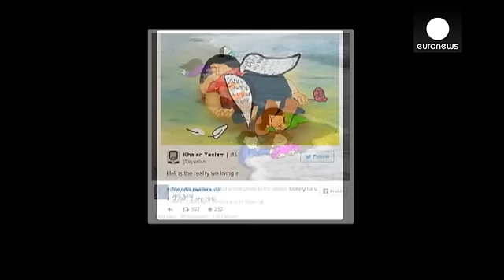Depois da morte de Aylan, "a Humanidade está a afogar-se"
"A Humanidade está a afogar-se. Convidamos o mundo a acordar". Palavra de ordem de uma manifestação, em Istambul, na Turquia, organizada por associações direitos humanos em memória do pequeno Aylan e em solidariedade para com os refugiados.

A imagem do menino sírio, morto, numa praia turca, chamou a atenção do mundo para o drama da imigração e inspirou cartoonistas de vários países:

all Animals in the sea
Sad and cry on AylanKurdi Icant sleep yesterday my heart hurt on him
 @bouricha pic.…